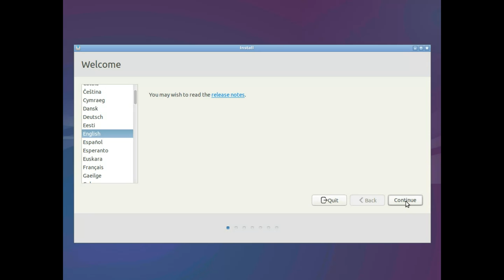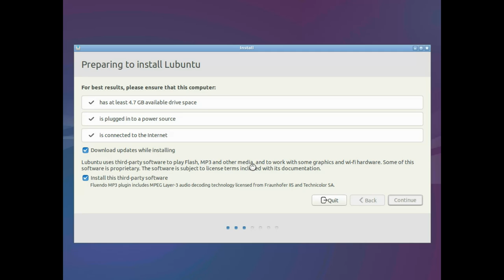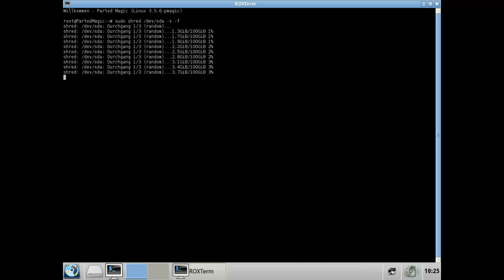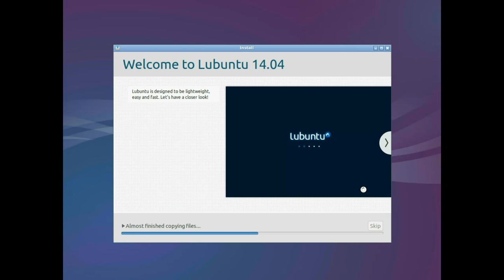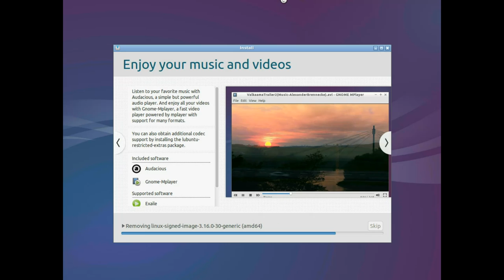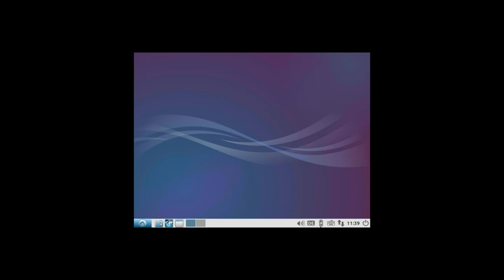Labdoo - Lubuntu Installation (Deutsch)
Schritt für Schritt Anleitung zur Installation des Lubuntu Betriebssystems, mit Tipps zum Labdoo-Projekt